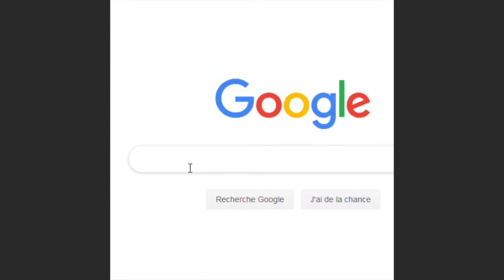Compil Skate instagram #2